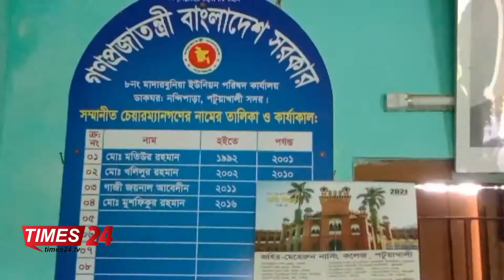পটুয়াখালী সদর উপজেলার মাদারবুনিয়া ইউনিয়ন ও ৬ নম্বর ওয়ার্ডের ইউপি সদস্যকে পুনরায় নির্বাচিত করার আ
পটুয়াখালী সদর উপজেলার মাদারবুনিয়া ইউনিয়নের বর্তমান চেয়ারম্যান জনাব মোঃ মুসফিকুর রহমান মিলন মাঝি বাংলাদেশ আওয়ামী লীগ থেকে মনোনয়ন পেয়ে নৌকা প্রতিক পেয়ে ২০১৬ সালে চেয়ারম্যান হিসাবে নির্বাচিত হন এবং ৬নং ওয়ার্ডের ইউ পি সদস্য হিসাবে নির্বাচিত হন মোঃ ইউসুফ হাওলাদার তারা দীর্ঘ পাঁচ বছর সফলতার তাদের দ্বায়িত্ব পালন করে আসছে, তাই এলাকাবাসী তাদের কে আবার জন প্রতিনিধি হিসাবে দেখতে চায়।